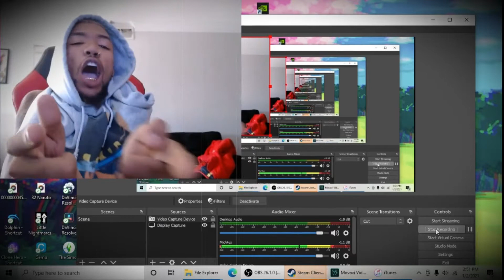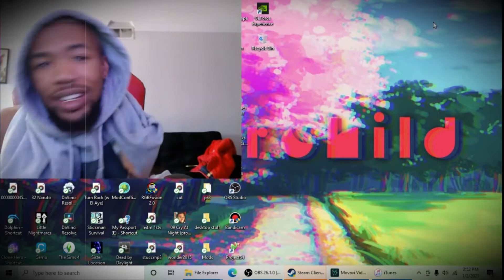Dead By Daylight #6 w/ Lavon